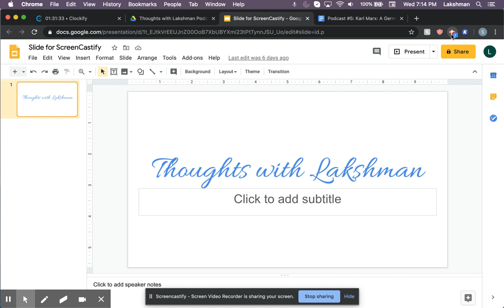Thoughts with Lakshman #5: Karl Marx: A German Socialist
In this episode of my podcast, I discuss the life of Karl Marx and his theories. I also talk about the influence of his work on the Russian Revolution and American politics.